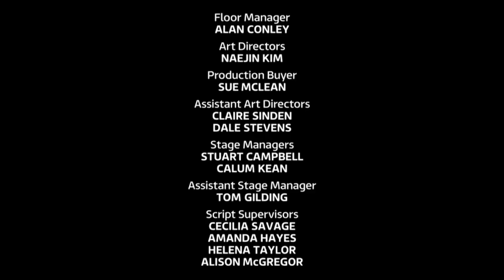Britain's Got Talent Outro | Series 16 Episode 9 | Semi Finals 1 | DanTV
Hosts: Anthony Mcpartlin and Declan Donnelly
Judges: Simon Cowell, Amanda Holden, Alesha Dixon and Bruno Tonioli